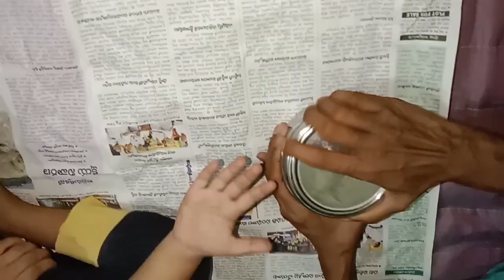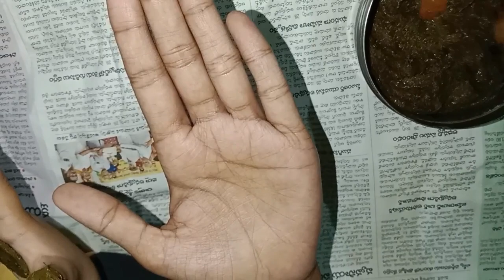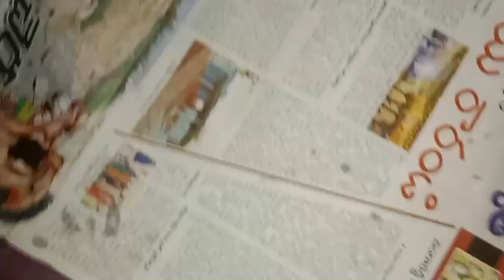చాలా రోజుల తర్వాత మళ్లీ అరచేతికి గోరింటాకు 🌿 | ఆడవారికి ఎంతో ఇష్టమైన గోరింటాకు 🌿